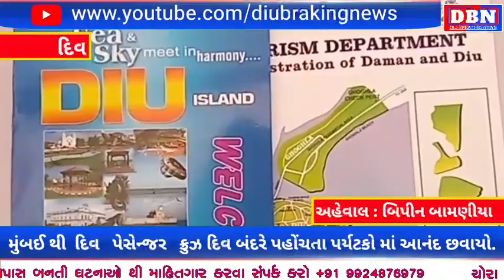મુંબઈ થી દીવ પેસેન્જર ક્રુઝ દીવ બંદરે પહોંચતા પર્યટકોમાં આનંદ છવાયો